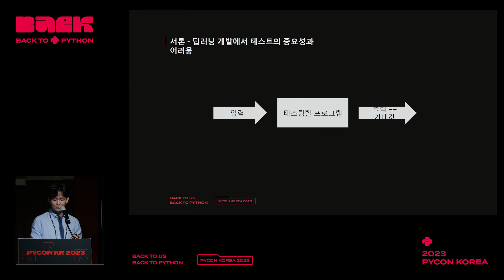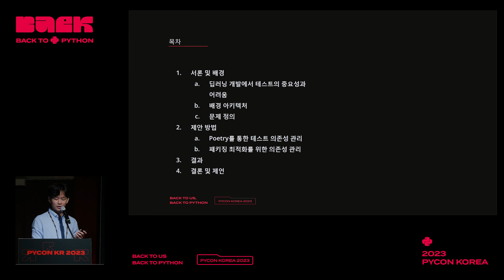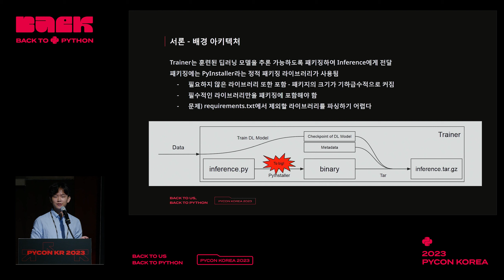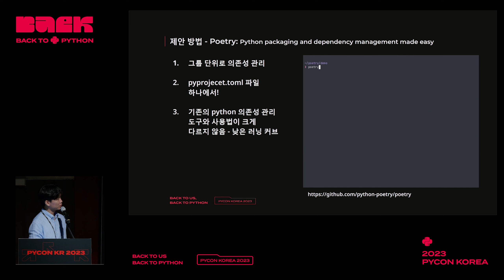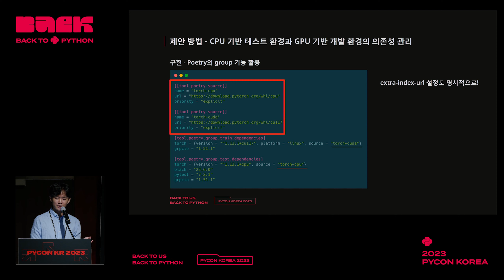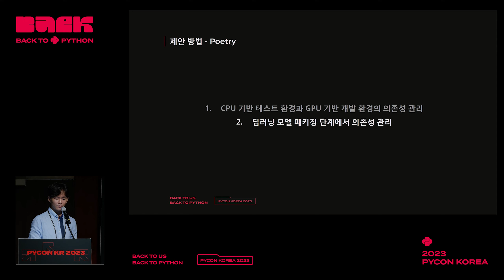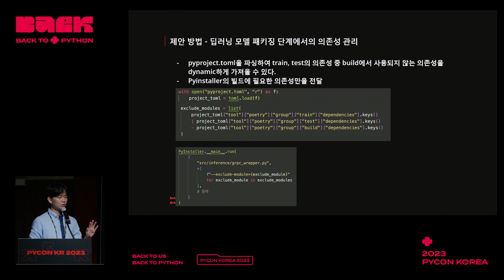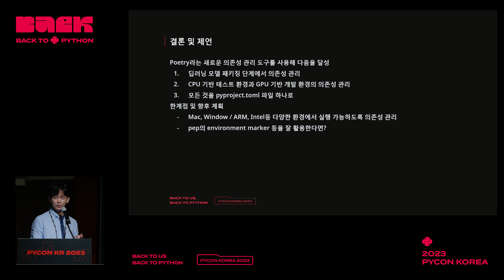PyCon KR 2023 딥러닝 개발에서의 Poetry 도입기 테스팅 및 모델 패키징에서의 의존성 관리 정호진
코르카에서 MLOps 엔지니어로 근무하며 딥러닝 개발 환경에서의 문제를 해결하고자 파이썬 의존성 관리도구인 Poetry를 도입한 사례를 소개합니다. 딥러닝 특성상 발생한 테스트의 어려움, 그리고 체크포인트 패키징 과정에서 발생한 의존성 문제를 설명하고, Poetry를 통해 어떤 효과를 얻을 수 있는지를 알려드리겠습니다. 이 세션이 많은 딥러닝 개발자들은 물론 의존성 관리를 효과적으로 하고 싶은 개발자들에게 도움이 되기를 바랍니다.

정호진
연구자이자 개발자인 정호진입니다. 이론으로부터 연구를, 연구로부터 실제 제품을 만드는 사람이 되기 위한 여정을 떠나고 있습니다.